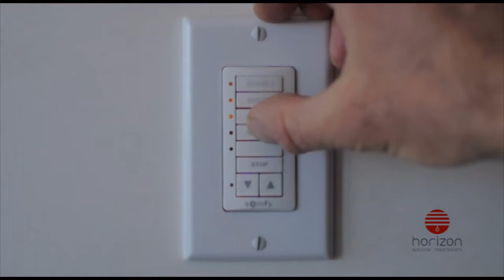Somfy Remote Controlled Solar Shades - Manhattan NYC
02/2017 - Tempo Condos 300 East 23rd Street NYC

Electric sun shades installed on a floor to ceiling windows with amazing Flat Iron NYC city views. Shades are controlled by a remote control and powered by High Voltage Somfy Systems motors.